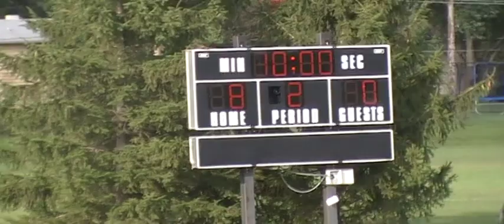09-26-2009 Romeoville at Hoffman Estates Chapter 5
Hoffman Estates RedHawks Win 26 - 0